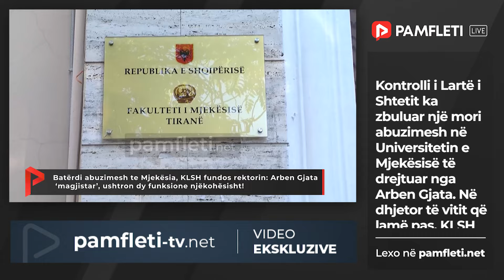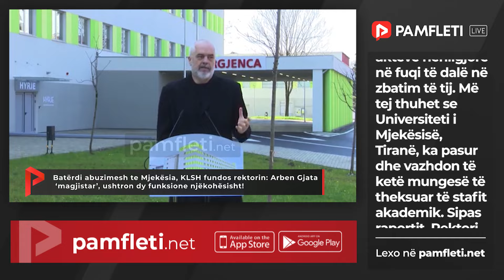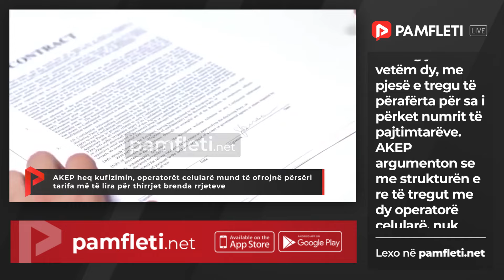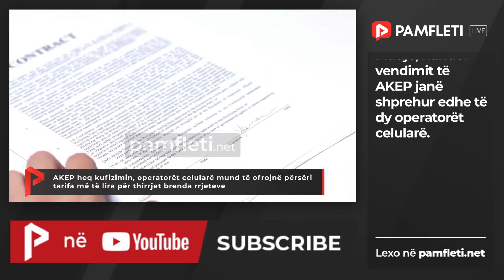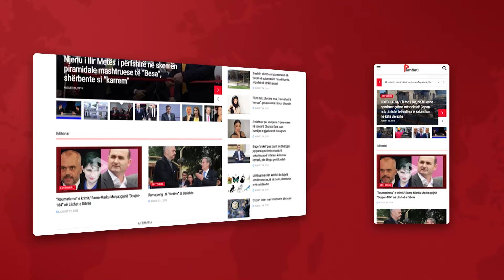Edicioni Qendror i Lajmeve - 28 Shkurt